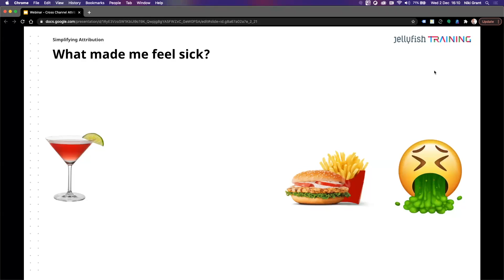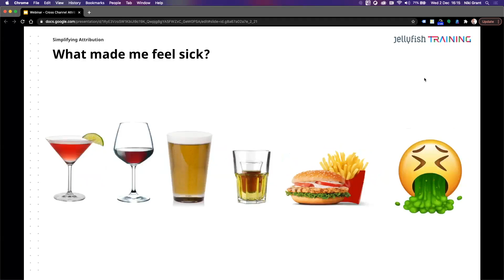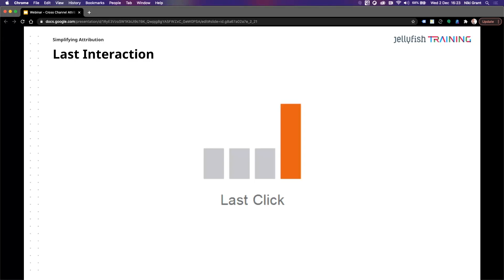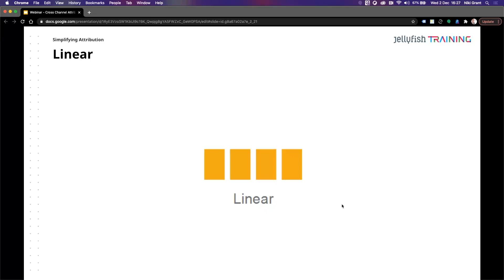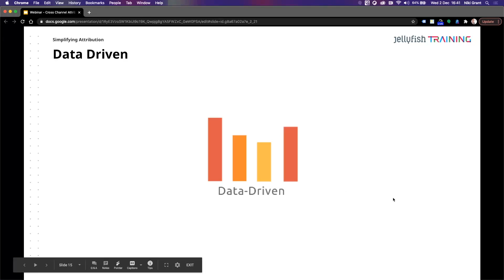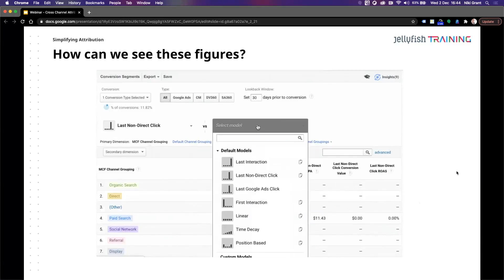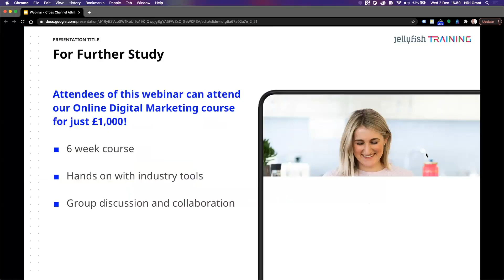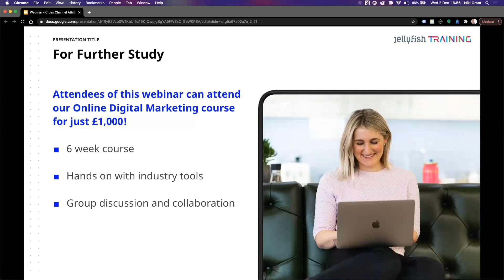Jellyfish Training: Simplifying Cross Channel Attribution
In this Jellyfish Training Webinar, we talk about simplifying cross channel attribution.

00:10 Attribution analogy
05:27 What this means for business
11:10 First attribution
13:00 Last interaction
14:34 Linear
17:57 Data driven
31:30 Benefits of Attribution
33:56 How can we see attribution?
35:42 Bear in mind
41:47 For further study